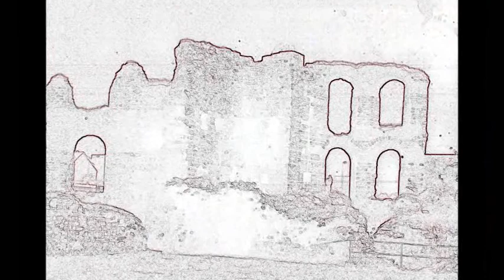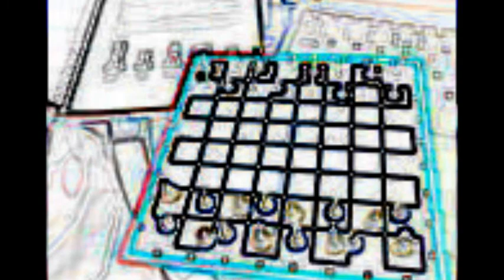What Happens When Artists Get Bored - Part 1 - The Extended Remake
A Film By J Johanson